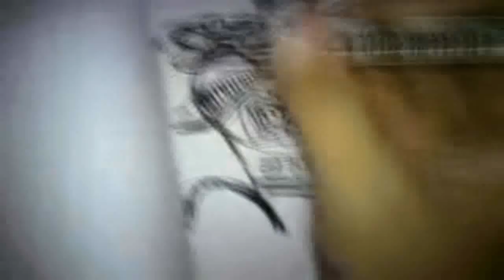Me Drawing DK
Requested by that dude who appears in the screen

request moar

PS: My very homosexual computer is once again broken... hard to make vids.